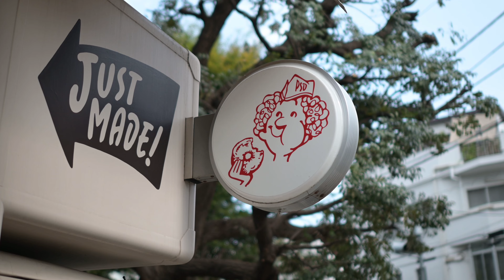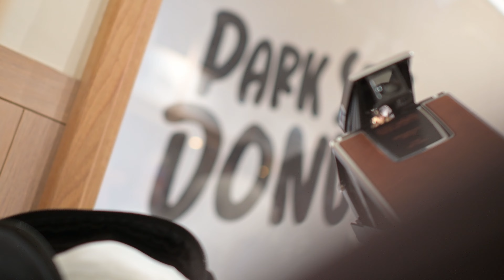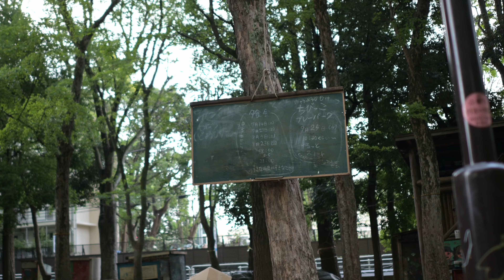【ポラロイド】POLAROID SX-70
世田谷公園を家族とぶーらぶら。